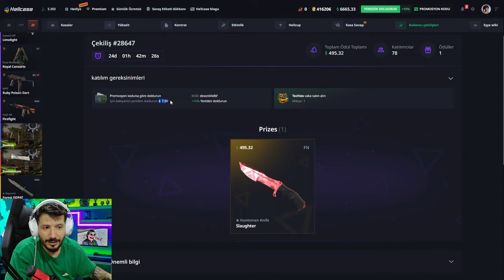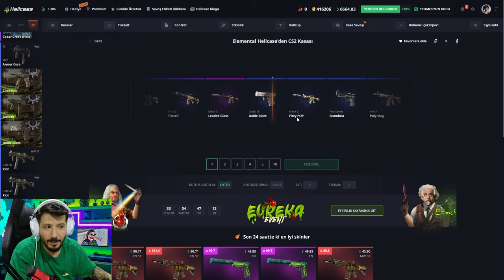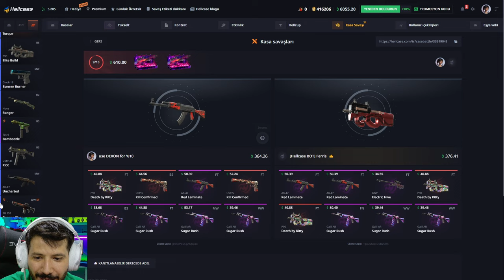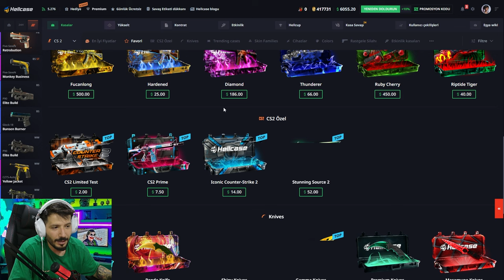YENI WILD LOTUS AK CIKARTTIM Hellcase Promo Code giveaway